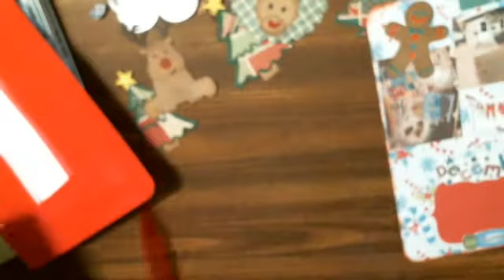December Daily 2018 Dec-16-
This is my first time doing the December Daily I'm so excited to share this with you's.
Esty :VinnyShannonPaperCo